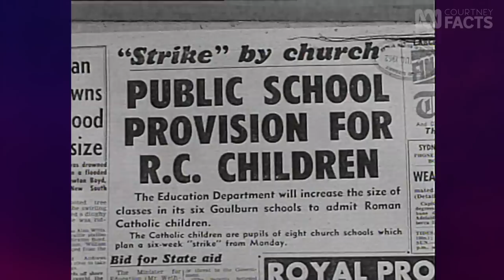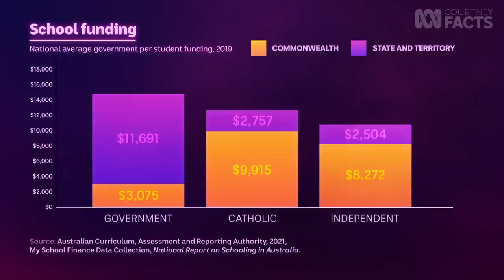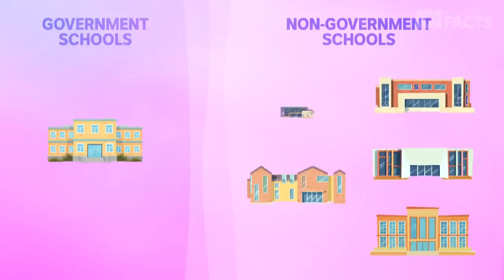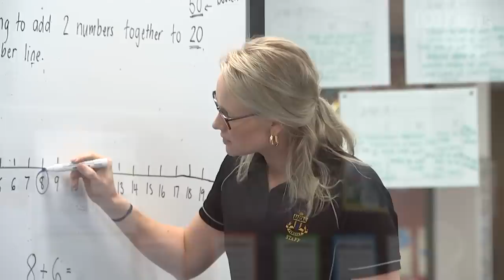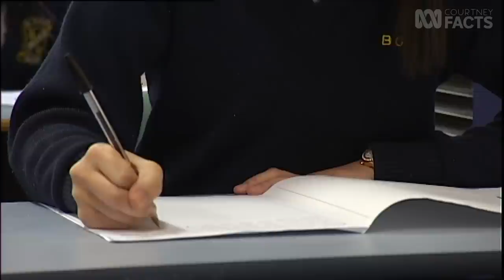Are private schools better than public schools? | Courtney Facts | ABC News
Is there really a difference between public and private schools in Australia? Courtney Act and Shane Jenek debate whether private schools are worth the higher fees, and whether public schools are getting the short end of the funding stick.